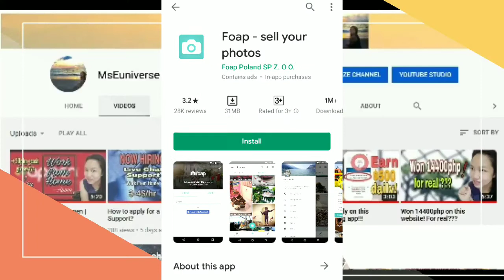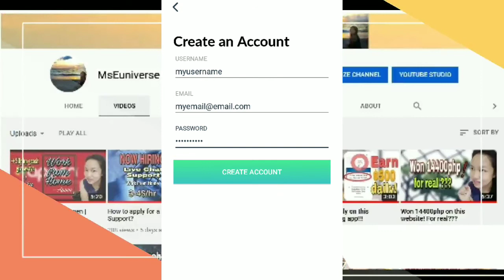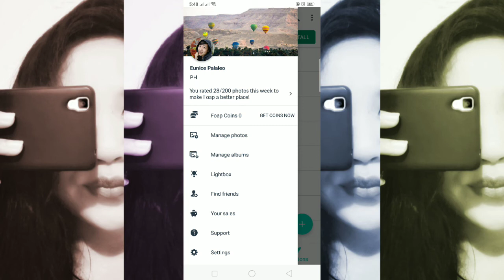How to use FOAP and EARN? │ Photography | Mobile Earning Vlogs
Foap is a free photo app available on iOS and Android that allows you to sell your photos. Once uploaded to the Foap app your photos become available on the Foap Market to millions of photo buyers all over the world.

Hey guys! Thank you for checking out Mobile Earning Vlogs ( formerly known as MsEuniverse) channel! I make video reviews and tutorials  about mobile earning apps, websites, cryptocurrencies, and  I also share about home-based job opportunities.  I’ll share my honest opinion on these earning platforms based only on my own experience as a user.